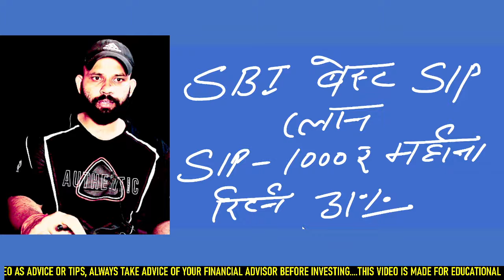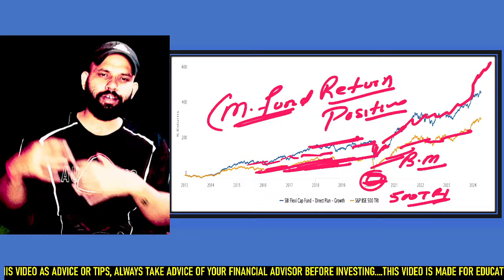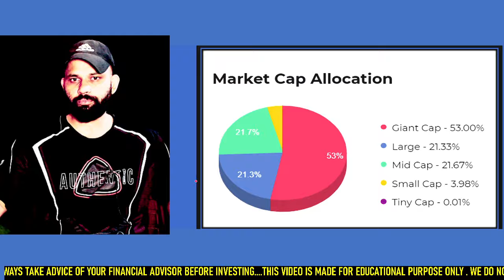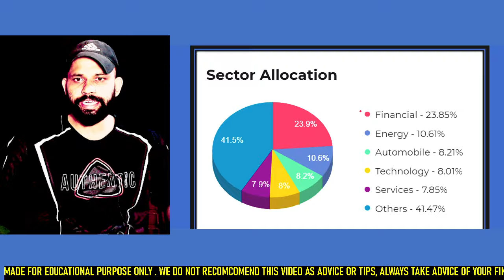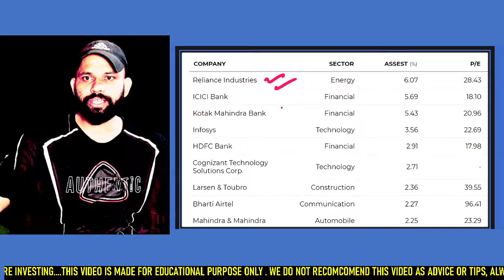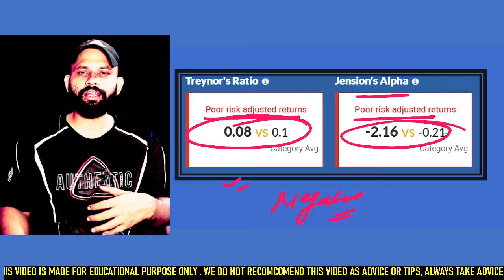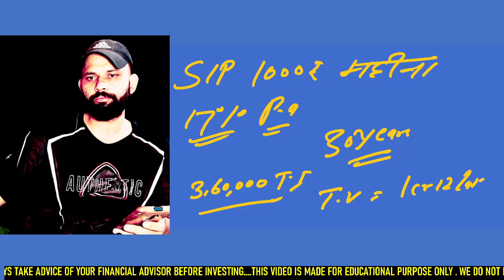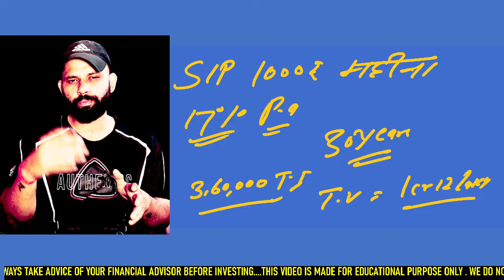SBI Best SIP Plan 2024 | 1.4 करोड़ के लिए जमा करें हर महीना 1000 | Best SBI Mutual Fund Scheme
SBI BEST MUTUAL FUND SCHEME.
SBI BEST MUTUAL FUND PLAN
SBI BEST SCHEME.
BEST SIP PLAN IN SBI.
sbi mutual fund best plan
mutual funds,sbi mutual fund sip
sbi best mutual fund for sip
best sbi sip
finance review,the tomorrow goal
sip,mf,sbi mutual fund best plan 2024
sbi small cap fund,sbi
sbi small cap mutual fund sip
sbi small cap fund direct growth review
sbi sip calculator,sbi sip online
sbi small cap fund lumpsum performance
mutual fund,sbi best investment plan
best sbi mutual funds for 2024 for lumpsum
best sbi mutual funds for 2024 for sip
best sbi mutual funds
sbi technology opportunities fund
sbi small cap mutual fund me invest kaise kare
sbi small cap direct growth fund
sbi best sip plan 2023
sbi best scheme 2023
sbi best sip mutual funds 2023
sbi best sip
sbi flexi cap fund